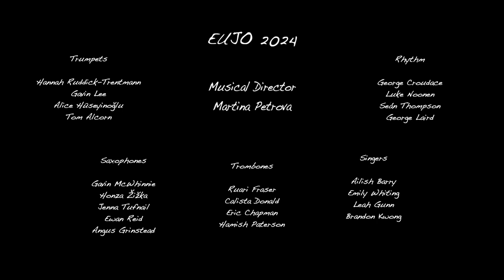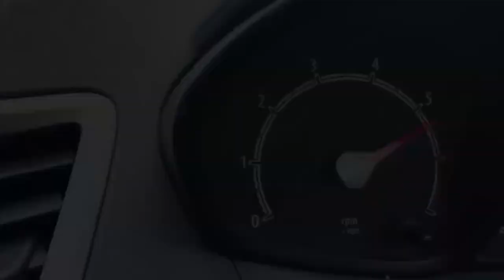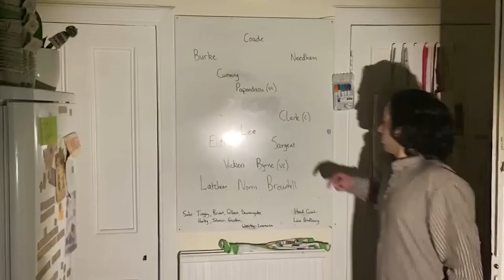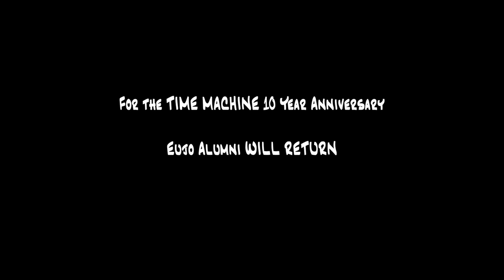EUJO TimeMachine Trailer 2024 - The extended version HD 1080p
Come to EUJO's annual Jazz Club Time Machine on the 6th of April 2024, @ the liquid rooms. Heres the link to tickets